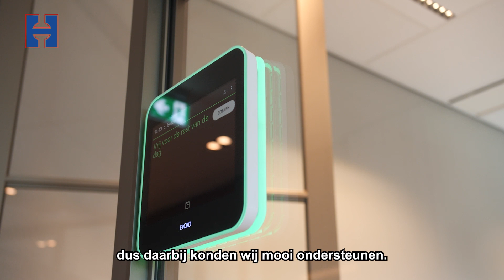Project WhiteVision - Waar Techniek Leeft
In zes weken tijd is het nieuwe kantoor van Whitevision in Breda compleet gerenoveerd. Hoppenbrouwers Techniek was tijdens deze verbouwing verantwoordelijk voor de elektrotechnische, werktuigbouwkundige en beveiligingsinstallaties. Als directe bouwpartner hebben we Whitevision van goed advies voorzien. Daarbij hoort een goede begeleiding in het maken van keuzes: van bouwtechnisch tot het uitkiezen van stopcontacten. Het grote voordeel kwam door de geschikte ligging van onze vestiging in Breda. Hierdoor was het mogelijk om snel te schakelen en op locatie aanwezig te kunnen zijn.